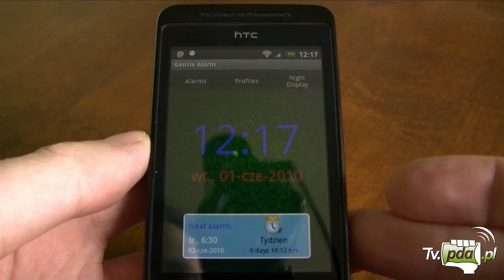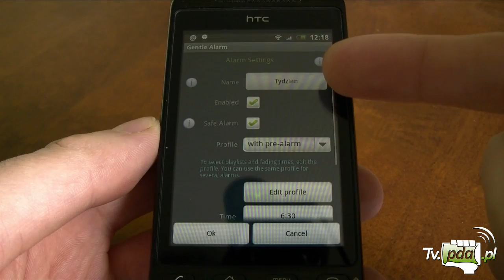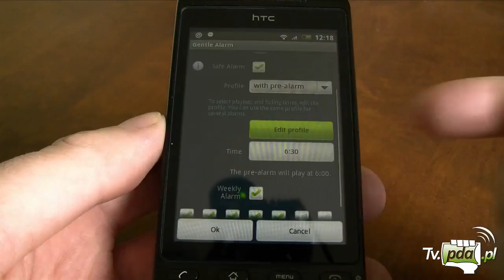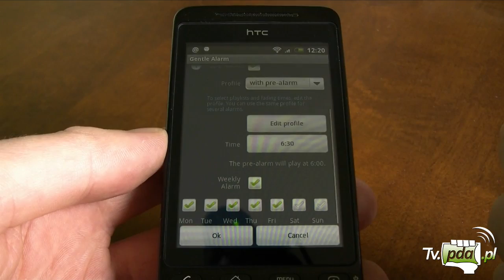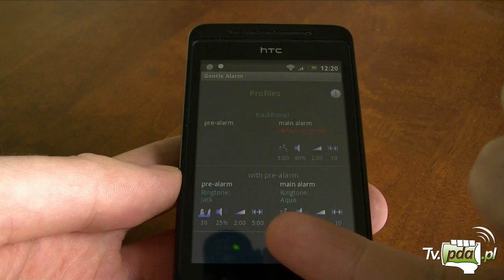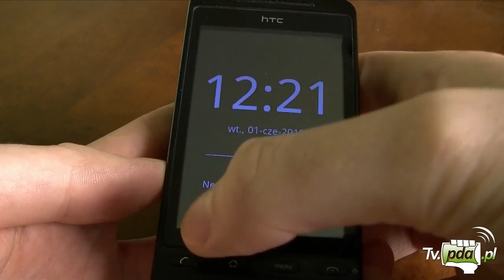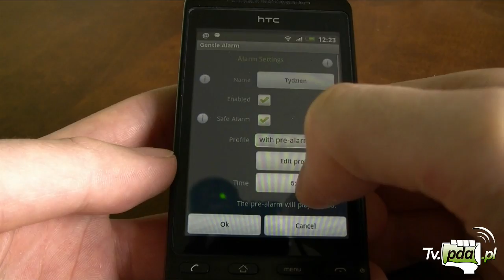Recenzja programu Gentle Alarm dla Androida - budzik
Recenzja programu Gentle Alarm dla Androida - budzik. Więcej na